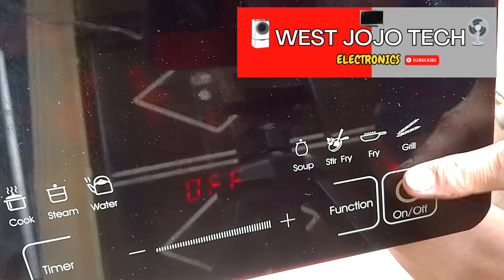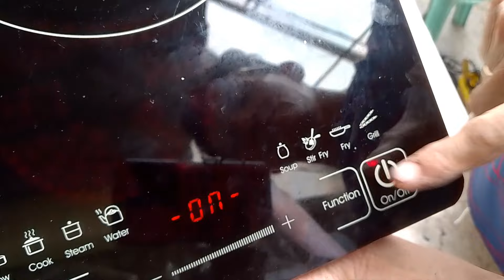Induction cooker Ayaw mag On EASY lang Gawin